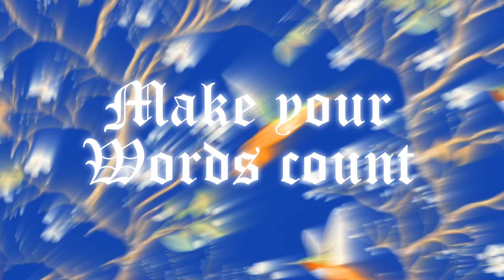Networking 101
I've been networking weekly for over 4 years. Here's a few things I've learned to make the daunting task a little bit easier. It's all attitude. But you knew that...

Facebook.com/RedManeMovies